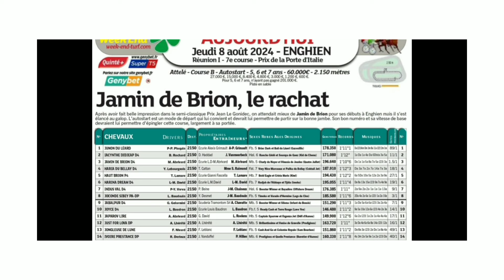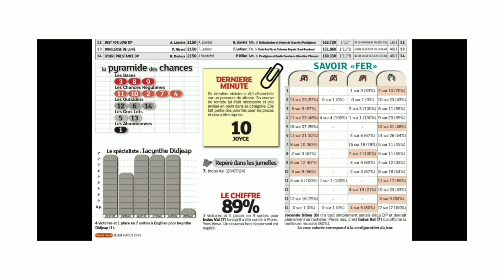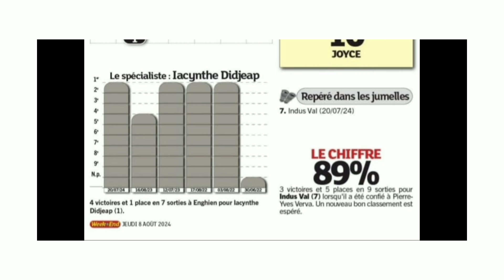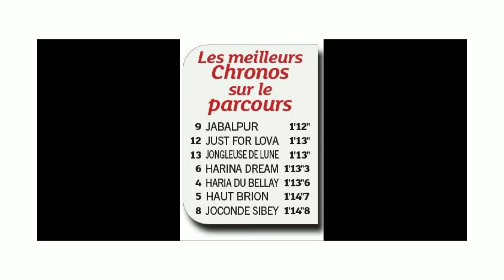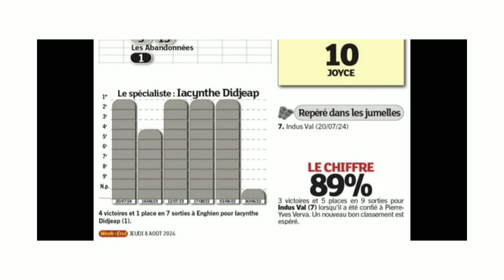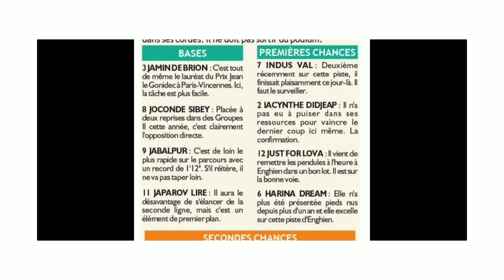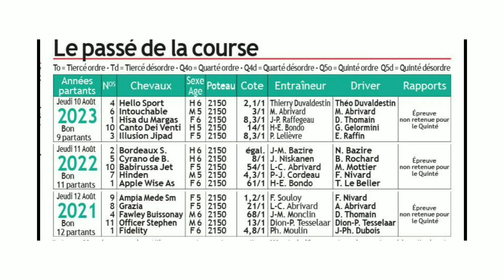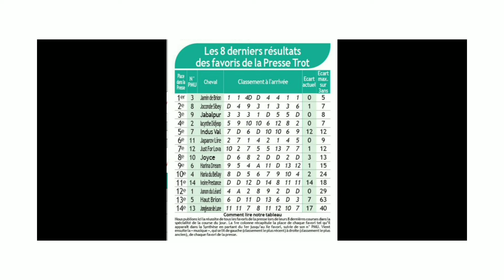DERNIÈRE MINUTE LA PYRAMIDE DES CHANCES QUINTÉ DU 08.08.2024 A ENGHIEN